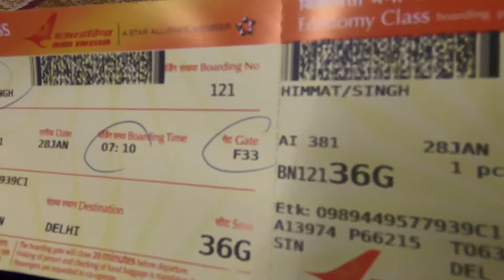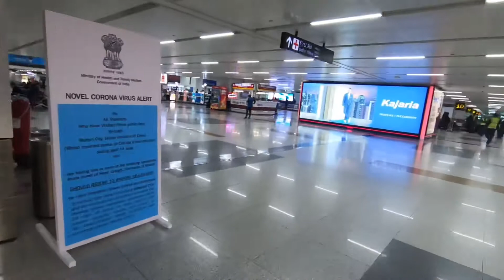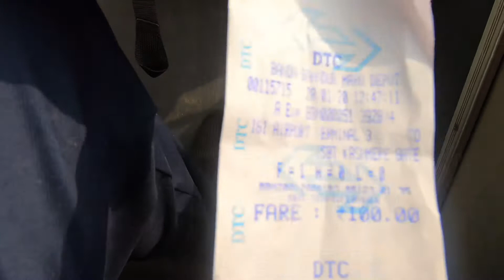Singapore Changi Airport to new Delhi indhra gandhi airport to bus terminal full guidance/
This is my journey from Singapore to new Delhi i try to share as much as information as i can, if some important advice are missing ple forgive me, and enjoy the vlog...
Hi friends i make videos on travel, review and events. Please subscribe my channel to grow, so more and more people can enjoy my travel experience and information, keep supporting my channel. if you like my video please subscribe my channel

my all equipment’s
my first camara---GoPro hero 7 black
my second camara Canon 800 D
mic--- boya by mm-1, boya by wm-4, boya by m-1
my gimble zyiyun smooth -4
I have created all the content on this channel.And I have tried my best to provide you best advise, information through this channel is just for general purpose.in case of any incorrection the channel or the creator wont be responsible. You can not use any photo or content without my permission. Thank you